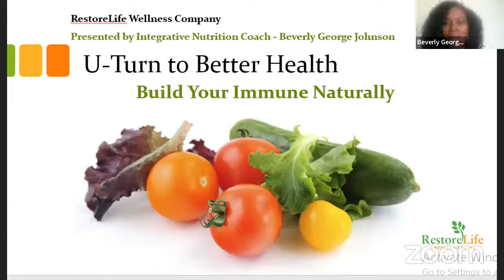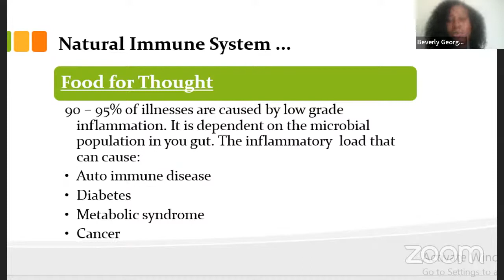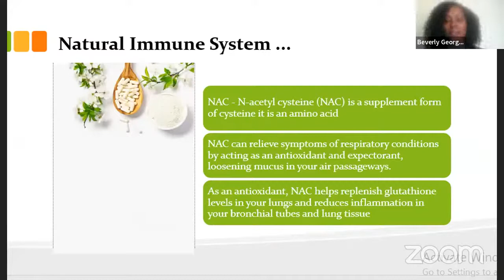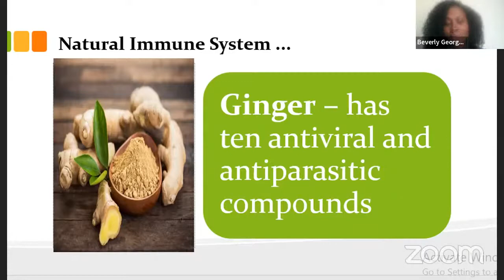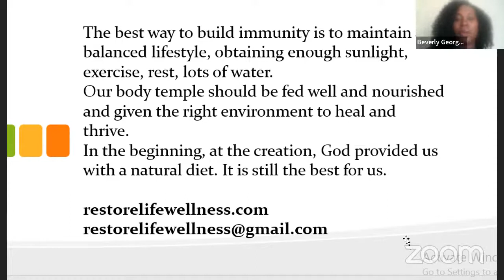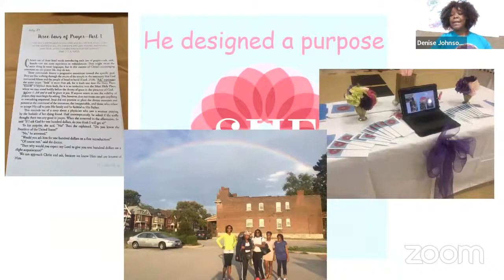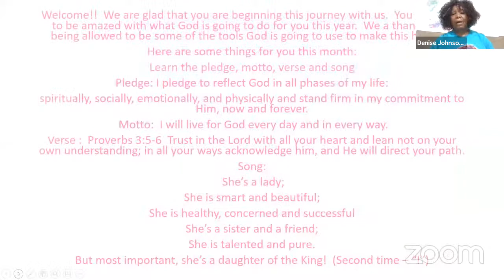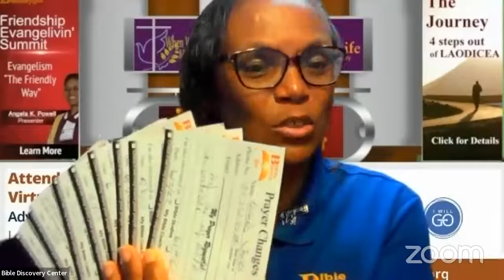Bible Discovery Center @ General Conference 2022 livestream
Thanks for joining us for this special series... also check out our virtual booth at the General Conference 2022 session. for details.